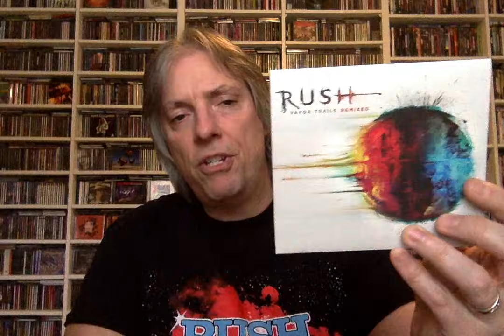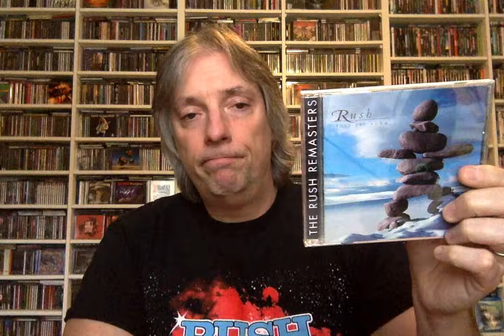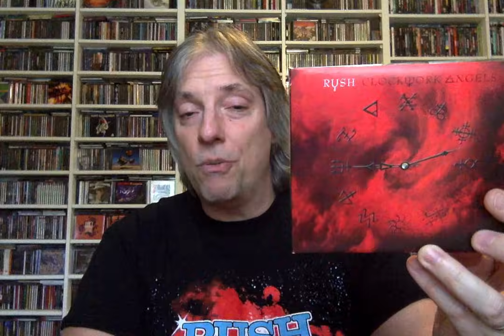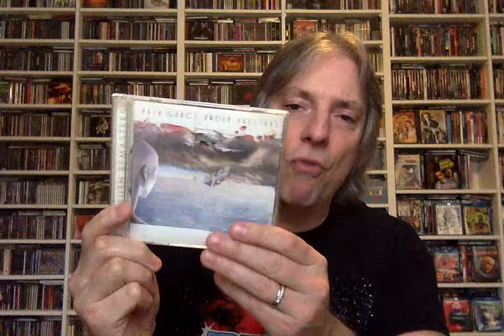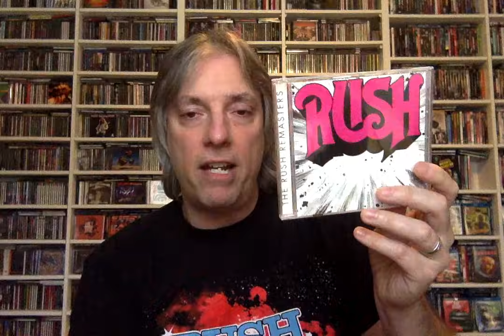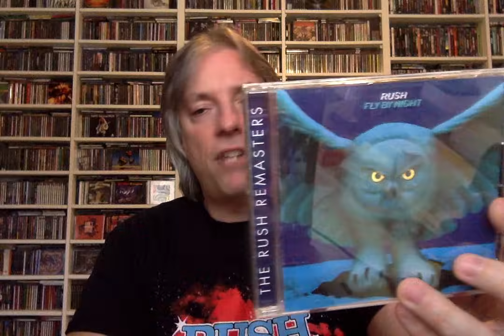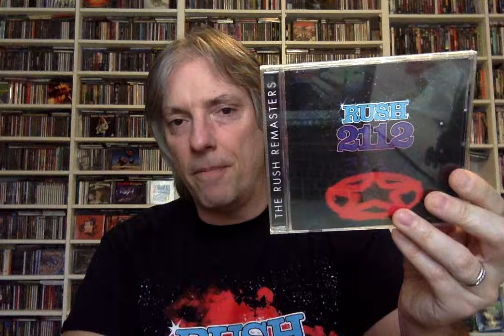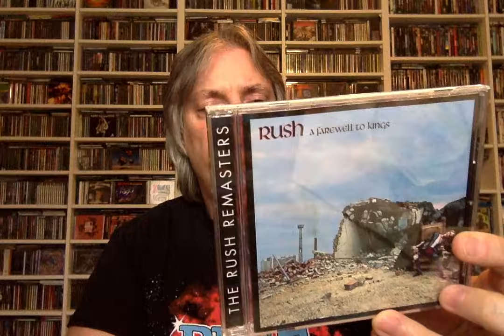Ranking the Studio Albums: Rush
Join host Pete Pardo as he ranks the many studio albums from Canadian hard rock/prog legends Rush.